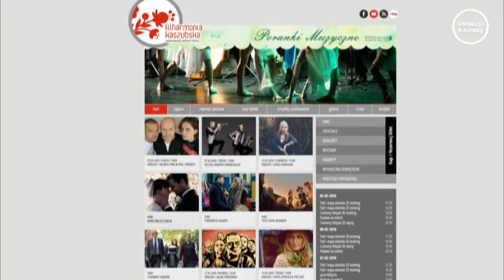Co Słychać w Filharmonii Kaszubskiej - 05.02.2018